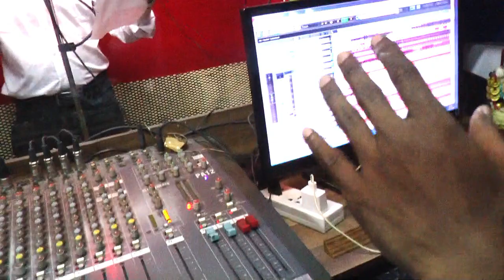Aamcha Bablya Pito Ga Daru Hifi Hifi | Original Song By Raman Desai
Singer      :  Raman Desai
Lyricist    :   Santosh Darekar
Sound      :  Subhash Shetty
Arranger  :   Sanjay Pawar
Video           Sidhesh Mane
Studio      :   Super Track Studio